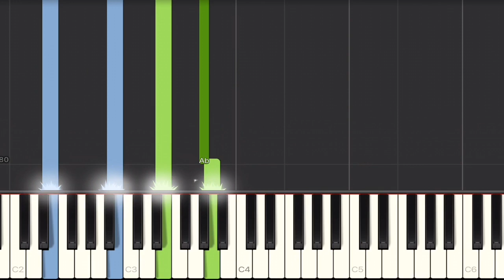Muse - Resistance Piano Tutorial | Medium